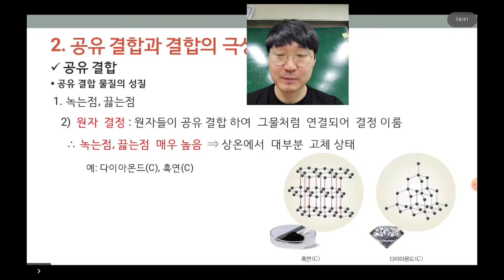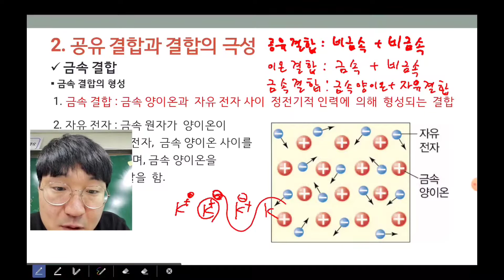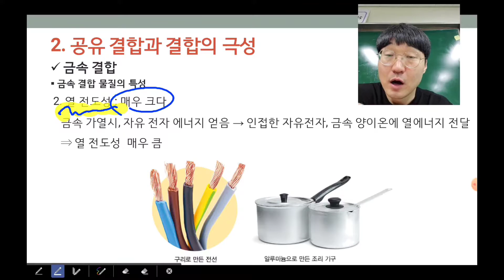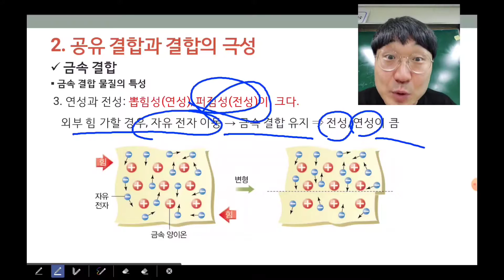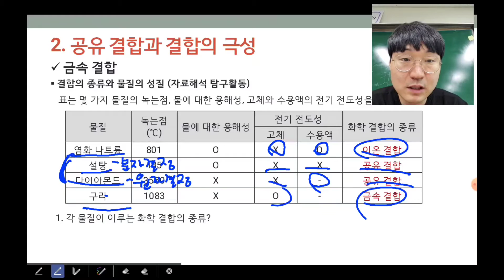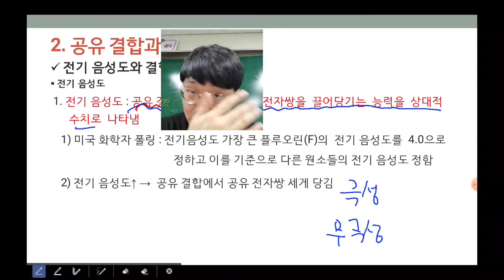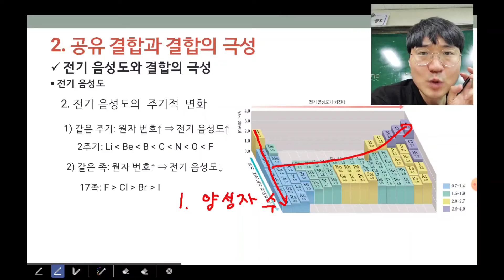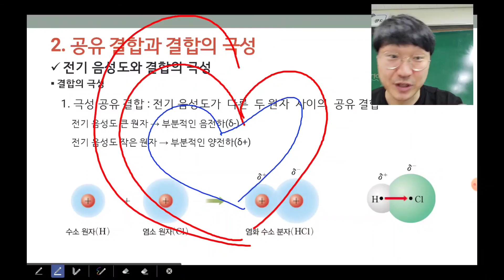금속 결합! 전기음성도! 그리고 바보 하나. [2020 화학I 3-2. 전기 음성도와 결합의 극성(1차시)]